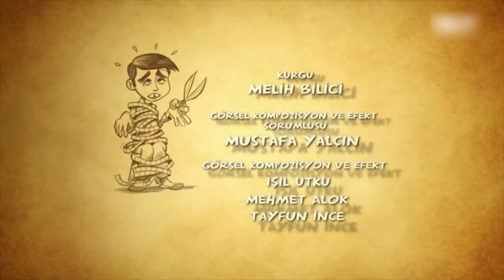KELOĞLAN YENİ BÖLÜMLER - 3 ''Ağrıyan Diş''